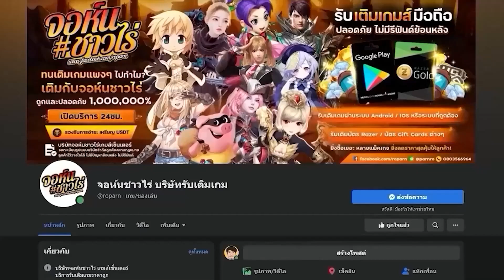Lucida Lost Origin เกมมือถือ RPG จัดทีมภาพสวยน่าสนใจมาก ๆ ไม่ลองเล่นแล้วจะเสียใจ !!